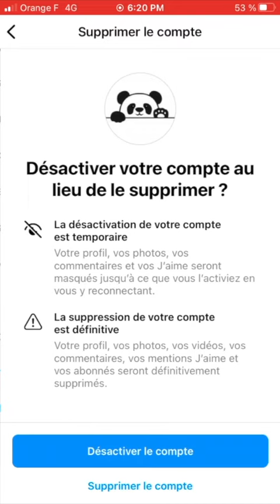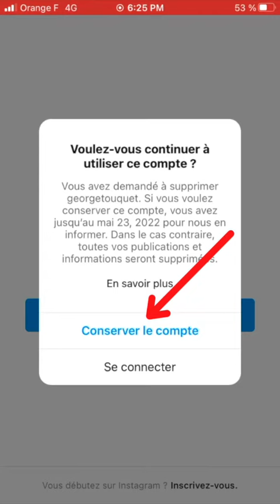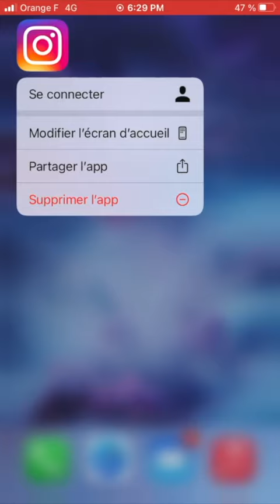Supprimer un compte Instagram (2023)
Retrouve le tuto détaillé pour comprendre comment supprimer un compte Instagram définitivement.

Le tuto pour supprimer son profil Instagram en moins de 3 minutes.